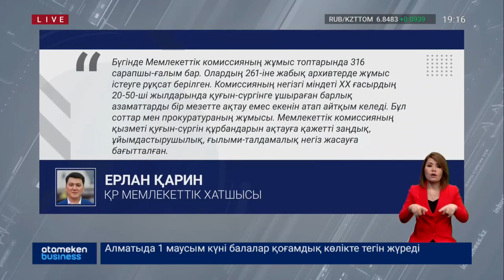САЯСИ ҚУҒЫН-СҮРГІН ҚҰРБАНДАРЫНА 1,3 МЛРД ТЕҢГЕДЕН АСТАМ ӘЛЕУМЕТТІК ТӨЛЕМ БЕРІЛЕДІ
Бүгін  саяси қуғын-сүргін және ашаршылық құрбандарын еске алу күні. Осыған орай, солақай саясаттың құрбандарына Үкімет 1,3 миллиард теңгеден астам әлеуметтік төлем берілетінін хабарлады. Негізі, қолданыстағы заңнамаға сәйкес, саяси қуғын-сүргін құрбандарына және саяси қуғын-сүргіннен зардап шеккен деп танылған азаматтарға 2003 жылдан бастап біржолғы ақшалай өтемақы төленеді. Жәрдемақы нақты кімдерге беріледі? Оны Маржан Жұмабайдан білеміз.